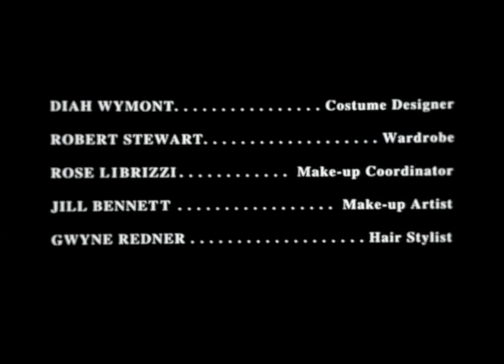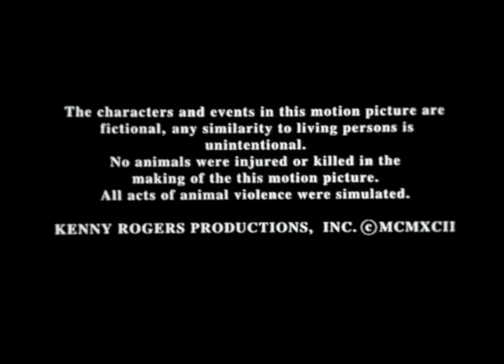Rio Diablo - Az ördögfolyó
A továbbiakban a filmek a oldalon találhatók meg.
Texas kisvárosában Maria és Benjamin éppen örök hűséget fogadnak egymásnak, amikor a kisváros bankját kirabolják. Hét bandita túszul ejti a fiatal arát, majd elhurcolják. Quentin Leech, a törvénytisztelő, bátor cowboy, a vőlegény, s a seriff az embereivel a banditák nyomába ered.
(1993)

Kenny Rogers - Quentin Leech
Travis Tritt - Benjamin Taber
Naomi Judd - Flora Mae Pepper
Brion James - Jake Walker
Bruce Greenwood - Jervis Walker

Rendező: Rod Hardy
Író: Frank Q.Dobbs, David S. Cass Sr., Stephen Lodge
Zene: Larry Brown
Operatőr: David Connell